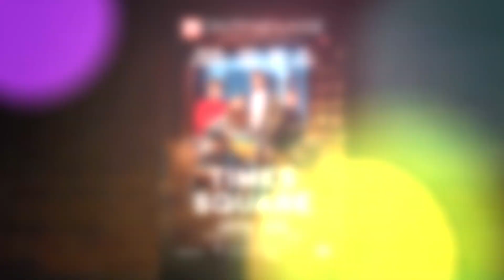Guillaume de Tonquédec en interview pour la pièce "Times Square" et le festival "Culturissimo" 😊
Guillaume de Tonquédec en interview pour la pièce "Times Square" et le festival "Culturissimo" réalisée au Château de Berne

« J’APPRENDS ENCORE À ME DÉCOUVRIR MOI-MÊME… »

Rencontré à l’occasion d’une lecture de La gloire de mon père au Château de Berne pendant le festival Culturissimo, Guillaume de Tonquédec a évoqué la pièce Times Square de Clément Koch avec laquelle il s’apprête à partir en tournée dès ce mois-ci ! Dans un registre différent du guilleret Renaud Lepic de Fais pas ci, fais pas ça, du tendre Claude dans Le Prénom ou du soumis Baxter dans La garçonnière, le comédien révèle un jeu plus intense qui confirme tout son talent de caméléon…

interview n°1694